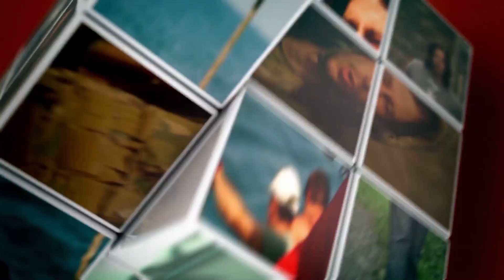GD პედია - თამუნა მორჩილაძე - პირველი პაემანი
როგორ ვიქცევით პირველი პაემანის დროს